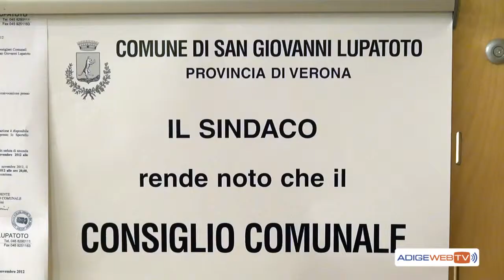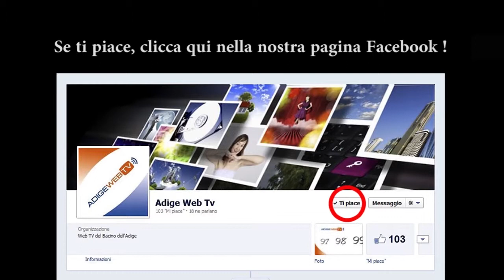San Giovanni Lup: consiglio comunale 20-11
Martedì 20 Novembre a Palazzo Campagnola si è tenuto il consiglio comunale.
L'ordine del giorno prevedeva l'assestamento di bilancio, l'estinzione del mutuo con cassa deposito e prestiti, la gestione del centro sportivo F. Garofoli e una mozione del partito democratico sulla tutela dell'unità nazionale.
sull'assestamento del bilancio 2012 Il vice sindaco Daniele Turella ha spiegato che si stanno recuperando circa due milioni di Euro per poter rispettare il Patto di Stabilità. I consiglieri di opposizione hanno osservato che invece di aumentare l'aliquota IMU per seconde case, negozi e industrie al 10,6 per mille l'amministrazione avrebbe dovuto trovare altre strade per coprire il buco di bilancio, magari riducendo le spese.
Successivamente si è parlato del centro sportivo natatorio F. Garofoli. La delibera che è stata votata all'unanimità ha prorogato il contratto di gestione per altri 2 anni per avere il tempo di studiare quali iniziative intraprendere per la rinascita del centro e la rivalutazione dell'intera area.